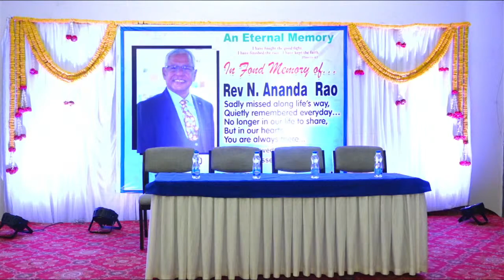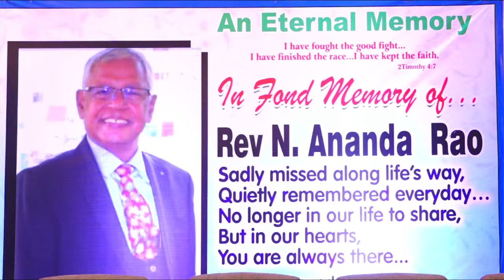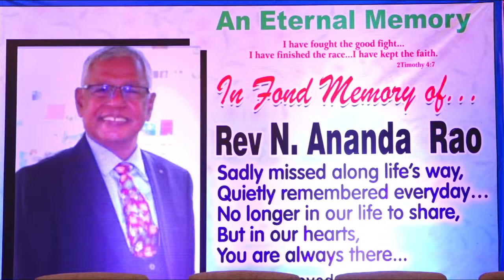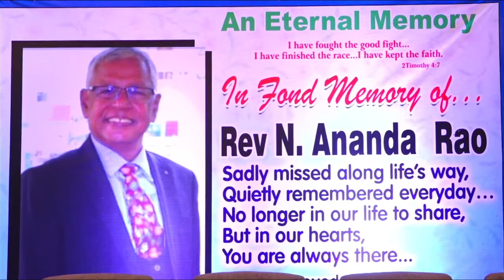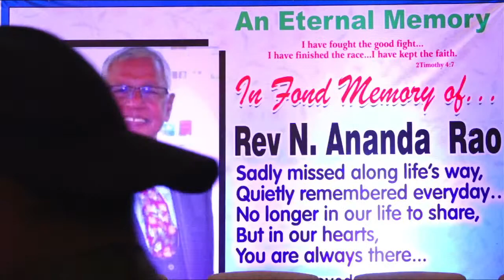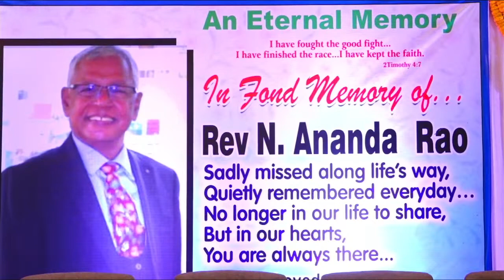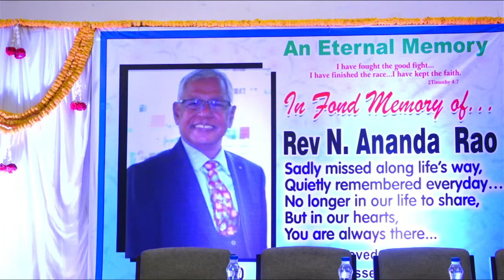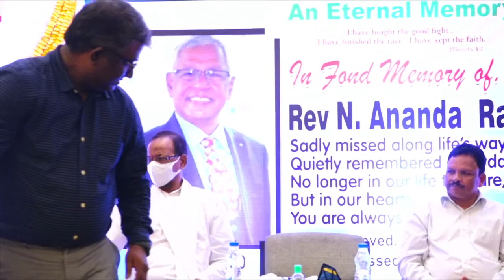1st Death Anniversary of. Rev. N. Ananda Rao